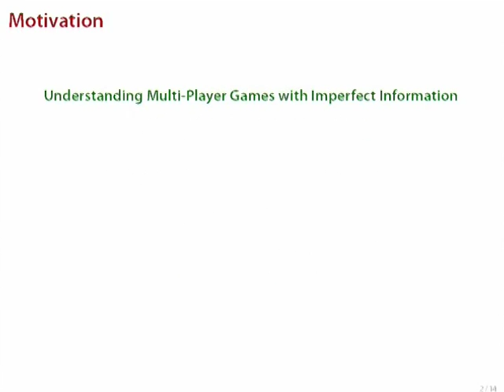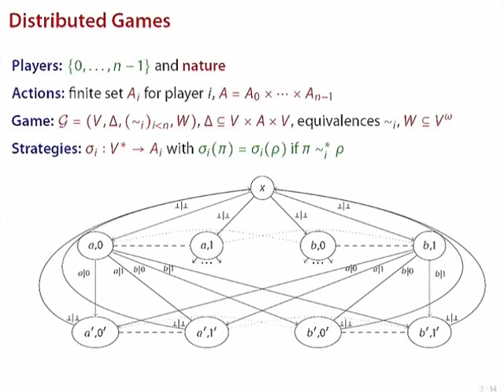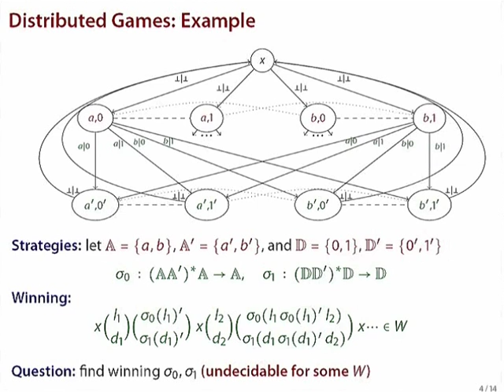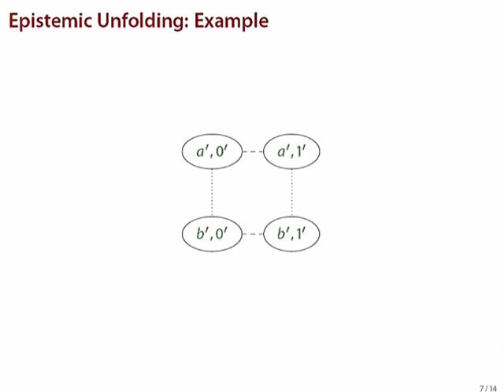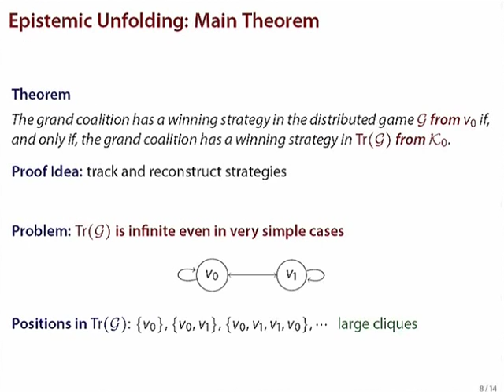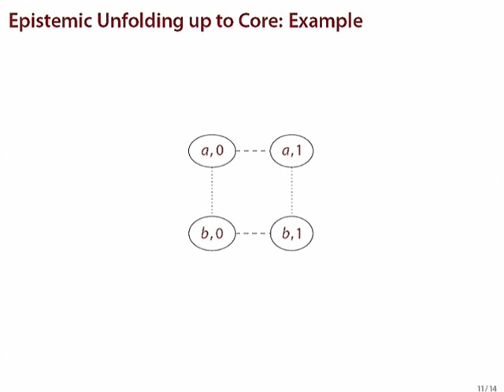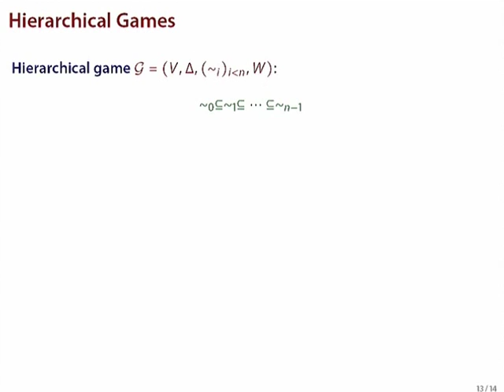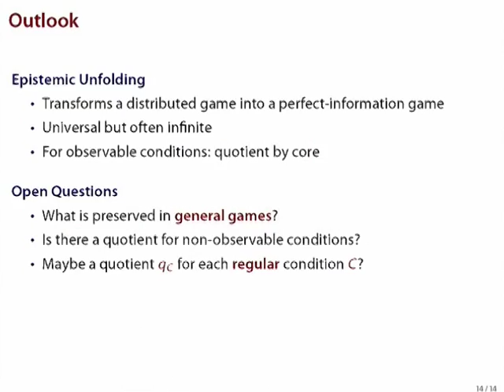FSTTCS L24 A Perfect Information Construction For Coordination in Games